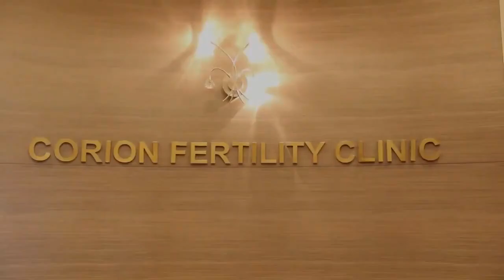What is Endometriosis & how it affects Fertility?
Address:- Versova Telephone Exchange, 2nd Floor, Trans Avenue, Lokhandwala Road, Mhada Rd, Near, Andheri West, Mumbai, Maharashtra 400053

Dr. Mrs. Kaushal Kadam explains what is endometriosis, and how it affects fertility?

Dr. Mrs. Kaushal Kadam is the Medical Director of Corion Fertility Clinic. Having been in the field of Assisted Reproduction for the past fifteen years, Dr. Kadam has a number of pregnancies to her credit. She is known for her expertise in this field as well as for her skill in performing good embryo transfers. Her warm welcoming nature and personal attention to each patient as well as her dedication and passion for her work in helping patients achieve what they have been longing for years has made Corion Clinic today get the good success rates.

Corion Fertility Clinic is a state-of-the-art, and one of the leading Infertility and IVf clinic in Mumbai, located in a quiet residential area in Andheri, an easily accessible and busy western suburb of Mumbai. Established in the year 2010, it’s the first in Western Mumbai to have a world-class laboratory that strictly follows international quality standards and stays committed to delivering the best to its patients.